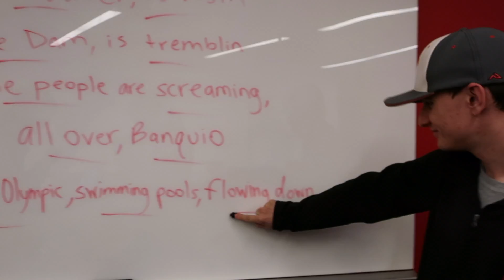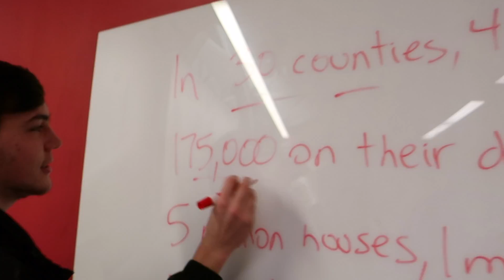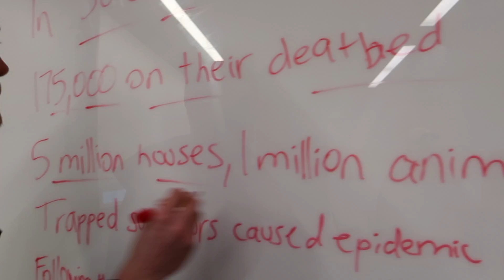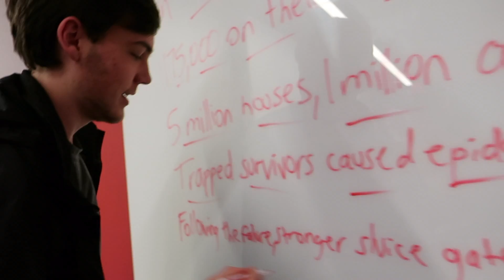Ariana Grande - 7 Rings (Banqiao Remix)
Credits
Jordan Fox, Sam Shaw, Bo Puckett

Crowd scream

Dam railroad damage

New Chinese dam

Clay

Dam burst video

Sluice gates

7 rings karaoke